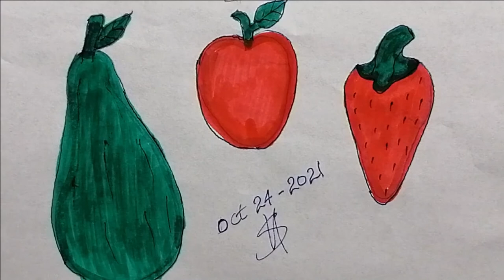How to draw apple for kids | Art corners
In this video you will learn easily step by step how to draw and color a apple.

Hi Friends,
Welcome to my Education and Art channel Mango Tube ማንጎ ቲዩብ Here I post my art drawing videos. I love acrylic painting, watercolor paintings, poster color Paint and animation movie. And my techniques are very simple & easy to learn for Everyone. Thank you very much to all my dearest viewers, friends and lovely subscribers for their support